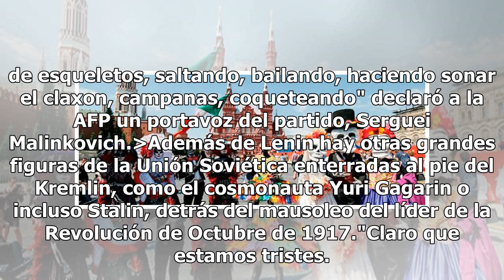“Con los muertos no se juega”, rusos impiden fiesta mexicana en la Plaza Roja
Cada país y su cultura tiene una concepción distinta de la muerte, mientras los mexicanos se ríen y enfiestan con la catrina, en las frías tierra rusas prefieren evitar este tipo de tradiciones, debido a que integrantes del partido comunista impidieron que se celebrara este viernes la fiesta mexican...